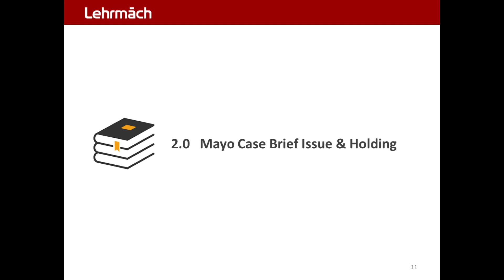Mayo Patent LON 11.0 - Case Issues Holdings Cover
Mayo 2012 Case  :  Patent . Law of Nature . Transformative
Mayo v. Prometheus | 2012 . Patent . Law of Nature . Inventive Concept . Exclusionary Principle